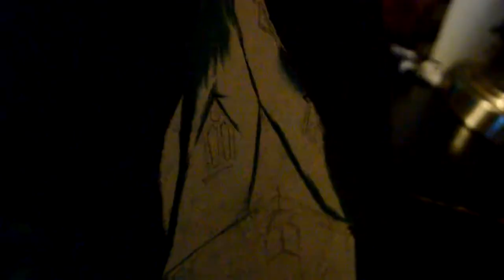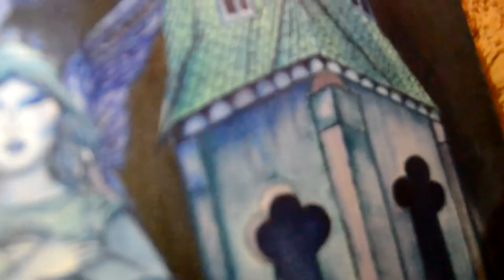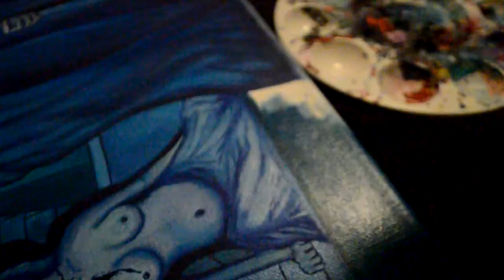Merciless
Thanks to my love for helping put this video together, his information will be here; check him out for music! This painting took my months, I did pour my heart and soul into this painting, this video is the most important to me out of all the visions I show to the world. During that time frame of the project, I  went go through a loss. This video has the only shots I have of her with me. Hope you guys enjoy it!
P.S for others who like to be negative for no reason, fuck off thank you :)